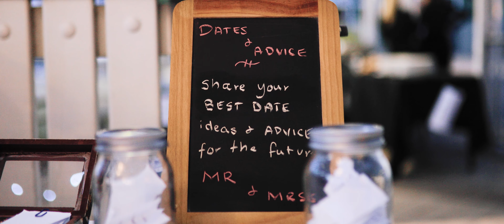Riverlife Indian Wedding // Nam and Tom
What a wonderful day it was at the gorgeous Riverlife venue at Kangaroo Point, Brisbane! Nam and Tom were such an amazing couple to work with and it was incredible to learn about the traditional Indian culture!